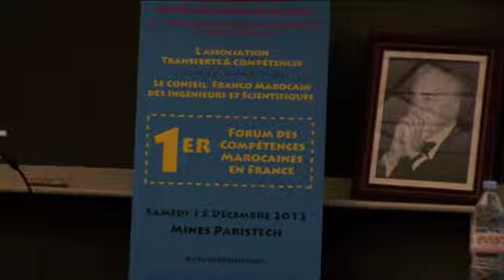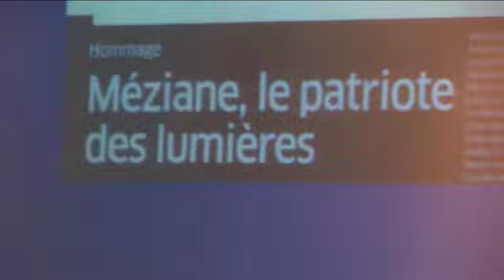Premier forum des compétences franco-marocaines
L'association Transfert et compétence en partenariat avec le conseil franco marocain des ingénieurs et scientifiques organise le 15 décembre 2012 le premier forum des compétences franco marocaines à l'école de Mines ParisTech